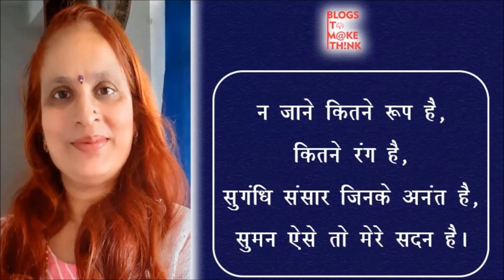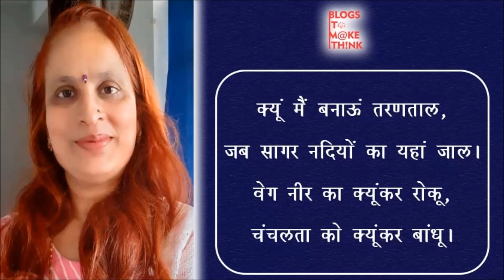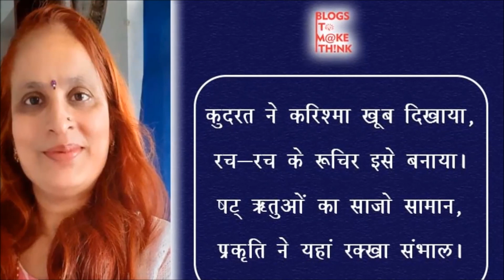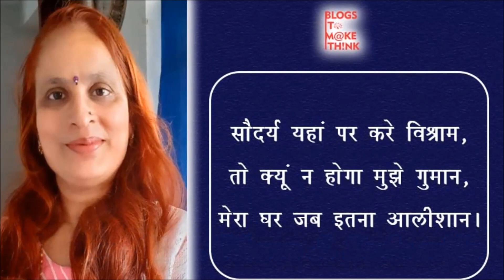मेरा घर जब इतना आलीशान | Talent Exhibition Cum Competition Participant 11 | Sapna Khandelwal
Here is the 11th participant of the Talent Exhibition cum Competition, Mrs. Sapna Khandelwal with her talent of Creative Writing and  poem "मेरा घर जब इतना आलीशान "|

58 मिनट में 46 व्यंजन बनाकर UNICO Book Of World Record  बनाया | S N Lakshmi Sai Sri